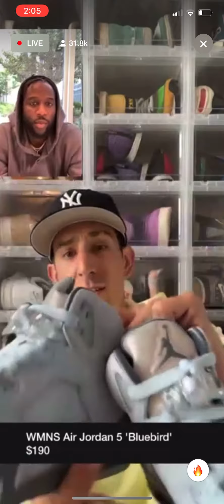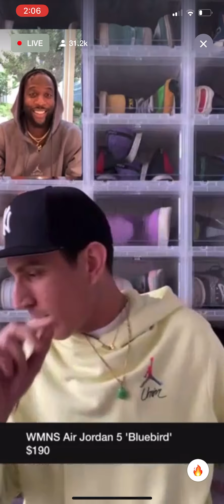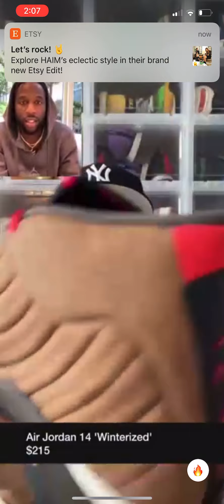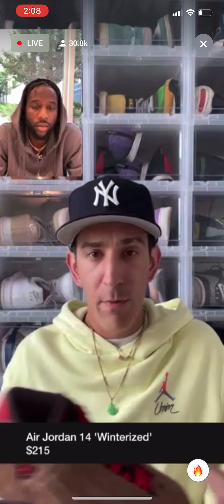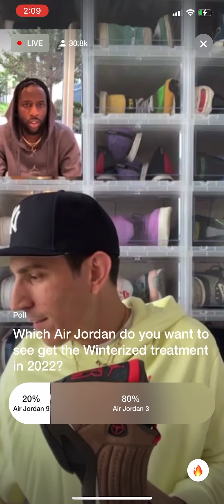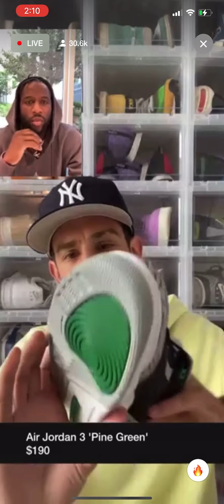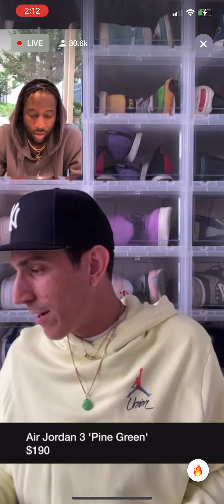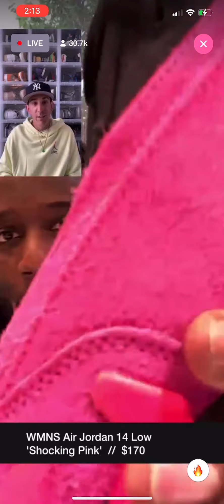Winter exclusive ft Nigel Sylvester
Sneaker heat exclusive early looks